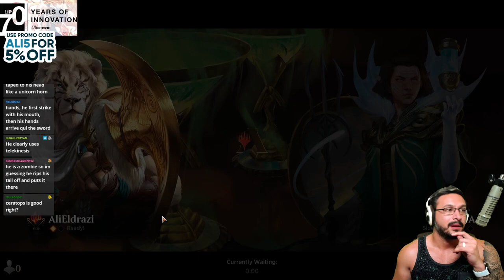Fight Rigging + Embercleave + DINOS!! What Else do you need? Jund Explorer deck - MTG Arena Deck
Fight Rigging Deck
Embercleave MTG
Dinos Decklist
Magic Arena
Streets of new capenna

Decklist:

Deck
1 Forest
4 Llanowar Elves
4 Blood Crypt
4 Stomping Ground
4 Overgrown Tomb
4 Blooming Marsh
3 Ghalta, Primal Hunger
4 Rotting Regisaur
4 Bonecrusher Giant
4 Embercleave
2 The Great Henge
4 Lovestruck Beast
3 Cragcrown Pathway
4 Valki, God of Lies
2 Blightstep Pathway
1 Darkbore Pathway
4 Shakedown Heavy
4 Fight Rigging

Sideboard
4 Thoughtseize
1 Abrade
2 Weathered Runestone
1 Abrade
3 Fry
2 Shifting Ceratops
2 Hidetsugu Consumes All

Explorer MTGA
Magic: The Gathering
Magic Arena
New capenna